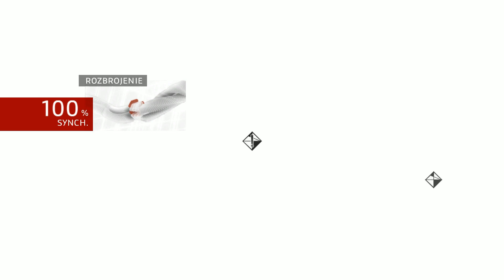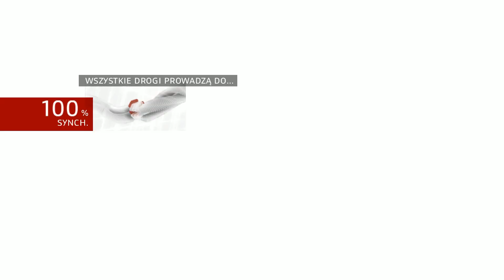Assassin’s Creed: Brotherhood #50 - Rozbrojenie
Assassin’s Creed: Brotherhood jest kolejną odsłoną bestsellerowego cyklu przygodowych gier akcji, nad którym pieczę sprawuje firma Ubisoft. Fabuła Assassin's Creed: Brotherhood kontynuuje wątki zapoczątkowane w Assassin's Creed II. Ezio zrealizował powierzone mu zadanie i dokonał zemsty na osobach odpowiedzialnych za śmierć najbliższych. Sielanka nie trwała jednak długo – Monterrigioni, które stało się dla niego nowym domem, zostało zaatakowane i doszczętnie zniszczone przez Cezara Borgię – syna antagonisty z poprzedniej części gry. Jakby tego było mało, Cezar morduje wuja protagonisty, a jego samego po raz kolejny zmusza do ucieczki. W ten oto sposób nasz podopieczny wraz z matką i siostrą trafia do Rzymu.